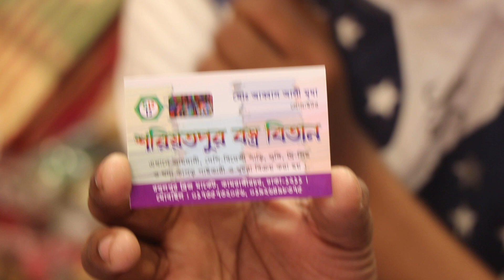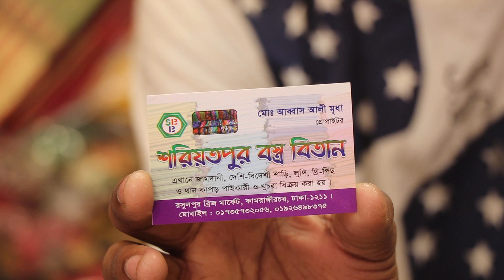৫০০ টাকার সুতি লোন থ্রি পিসের কালেকশন